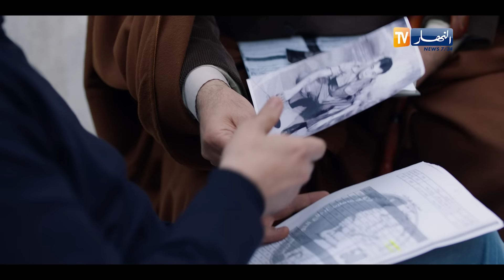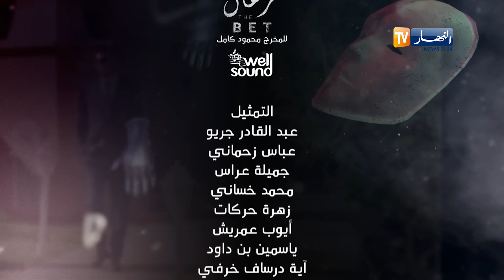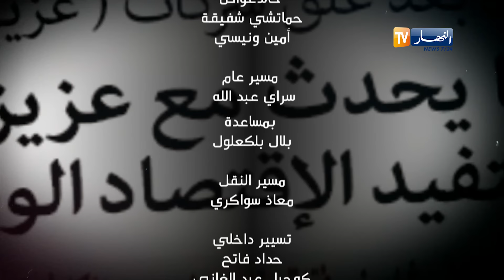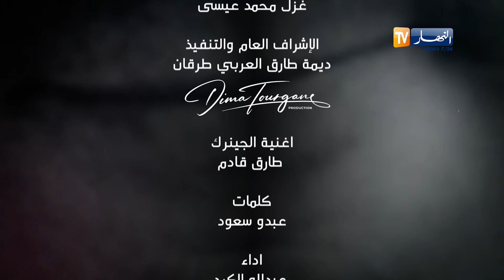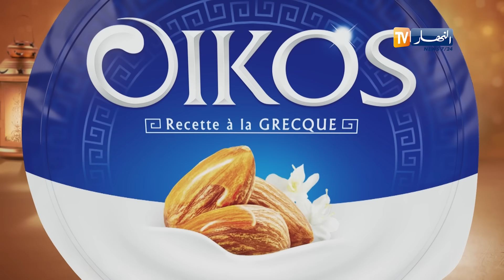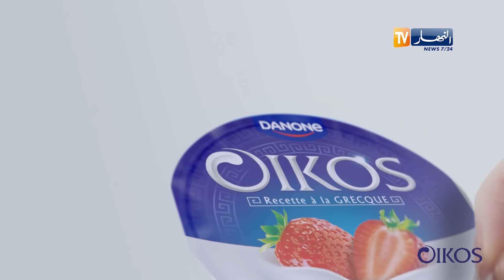الرهان - 7 الحلقة | EL RIHANE - Episode 7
قصة موظف نزيه في إحدى الشركات الكبرى "عيسى زياني" تنقلب حياته رأسا على عقب بعد كشفه لفساد واحتيال ضريبي وقراره بالتبليغ عنهم..
قصة جديدة.. دراما مشوقة وأحداث متسارعة تحبس الأنفاس
من بطولة: عبد القادر جريو، عباس زهماني، جميلة عراس، زهرة حركات، محمد خساني، أيوب عمريش، دورصاف آية خرفي، ياسمين بن داود، حجلة خلادي، العمري كعوان، محمد يابدري، ناريمان قمري، جمال غوتي
إخراج : حمود كمال